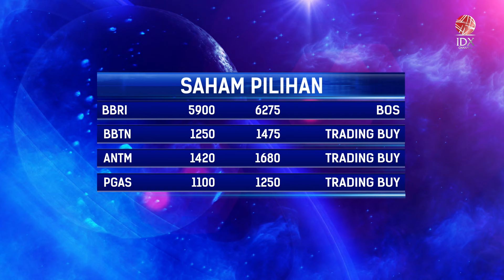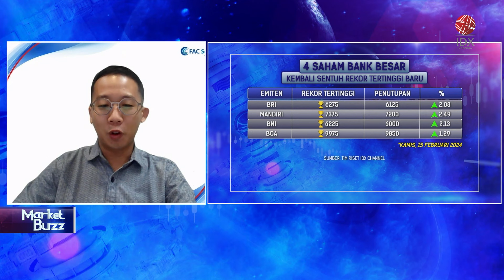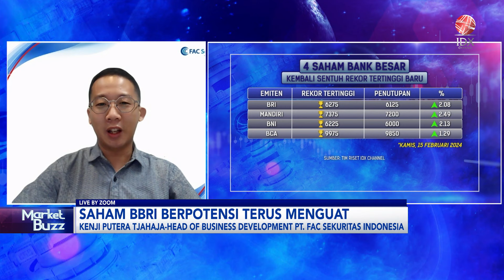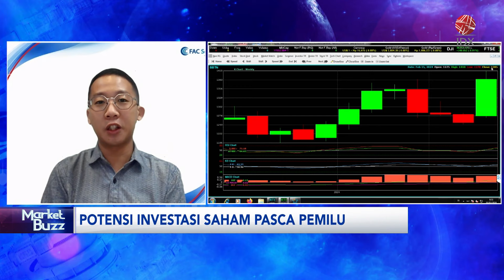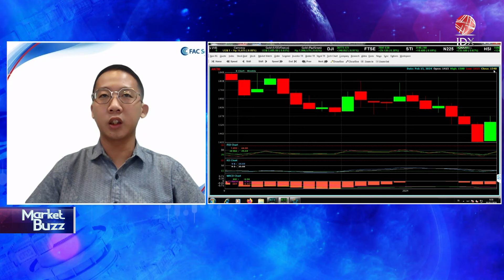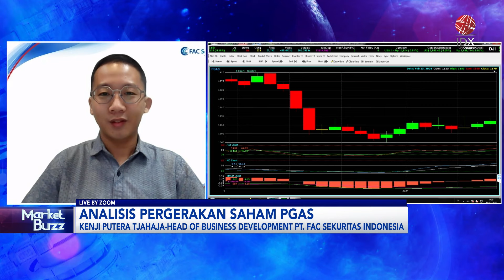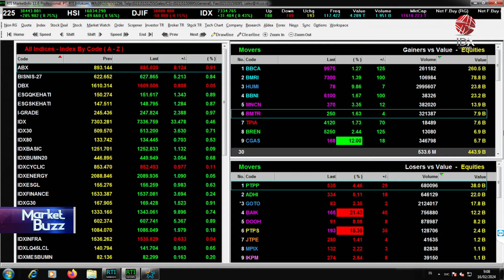Analisis Saham Pilihan: BBRI, BBTN Hingga PGAS | IDX CHANNEL